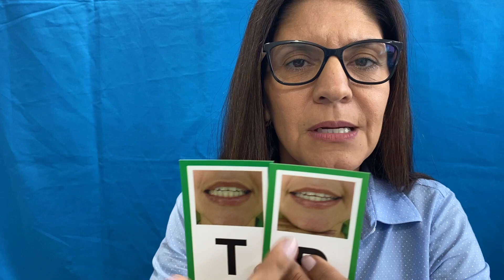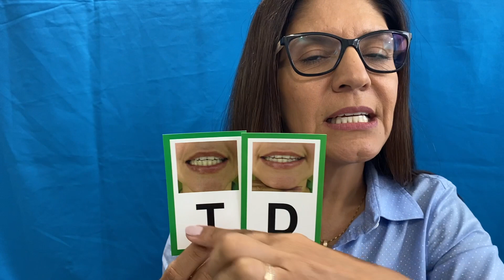Vídeo 25 - Os Sons das Letras - Diferença entre os sons das letras T e D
Diferença entre os sons das letras T e D - Observe que as bocas são iguais, a única diferença é a mão embaixo do queixo, você sabe o porquê? Isso mesmo, porque a letra D tem vibração de pregas vocais, ela é uma consoante sonora.

Disponíveis no canal do Mídias Educacionais Joinville, os vídeos “Os Sons das Letras” têm como objetivo trabalhar a consciência fonoarticulatória no processo de alfabetização.

Realização: Equipe de Nucleação da Secretaria Municipal de Educação de Joinville com a fonoaudióloga Simone Iara da Rosa.